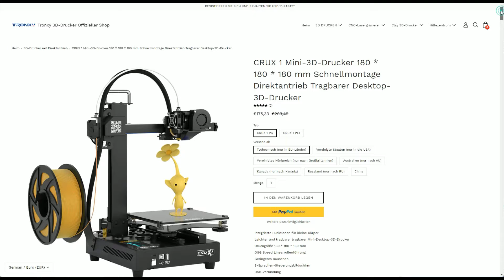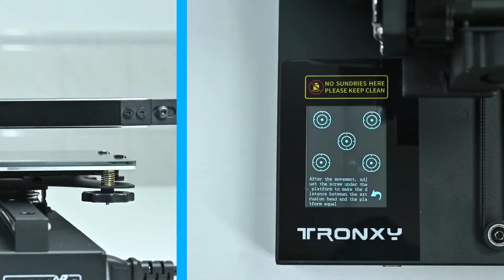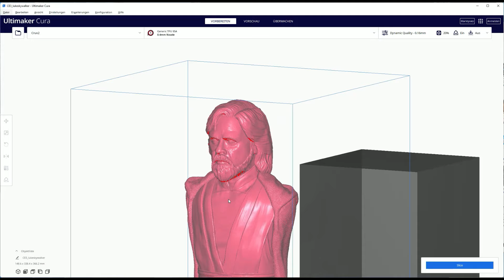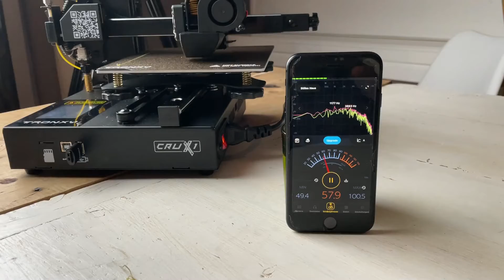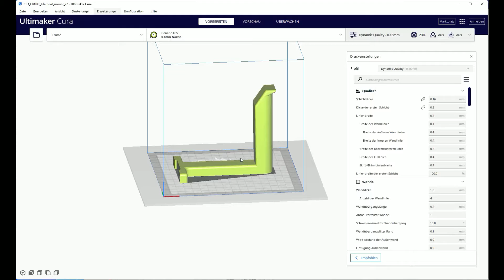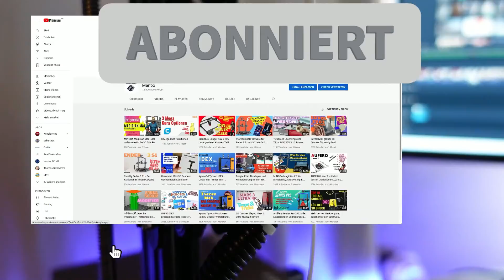Der CRUX 1 von Tronxy - Mini 3D Drucker mit maxi Power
In diesem Video stelle ich euch den Mini Drucker - den Crux 1 vor.
Ist er ein echter Prusa Mini Killer? Mit unter 190 EURO kostet er auch nur einen Bruchteil und er läuft auf modernen OSG Speed Linear Rollen. Er verfügt über ein 32 Bit Board, DirectDrive, die Nozzle heizt bis 275 Grad und das Druckbett sogar bis 110 Grad!

Den CRUX 1 findet ihr hier für DE

Marlin Source Code Tronxy Crux1

📣Ihr druckt 3D? Hier gibt es tolles Filament zum Manbo-Vorteilspreis:
M4P Filamente 💲💲💲💲💲💲💲💲💲💲💲💲💲💲💲
Meine Empfehlung für Filament: Bestes Material made in Germany "Material4Print" Filamente:

📣Einfache Timelapse Lösung ohne Octoprint (aus dem Video)
Die Beagle Kamera mit Beagleprint

📣Premium Druck Entferner

📣3D Lac Haftspray für 3D Drucker

📣MINGDA 3D Printer Magician MAX

📣MINGDA 3D Printer Magician X

📣Preiswerte 3D Drucker Einhausung

📣MINGDA Magnetic surface sticker

📣MINGDA D2 Hot end with thermistor